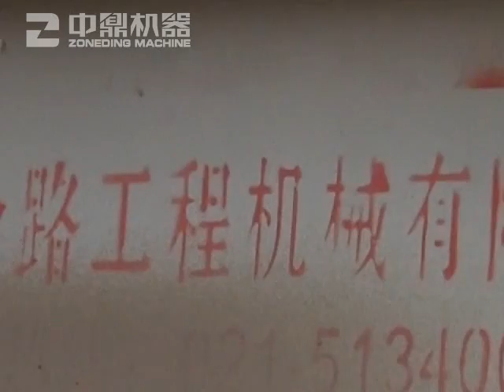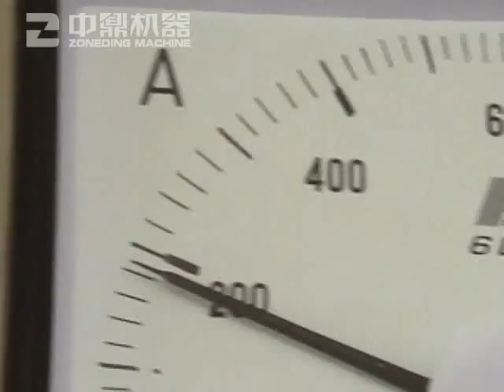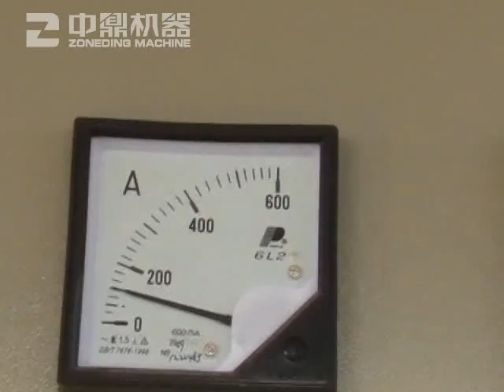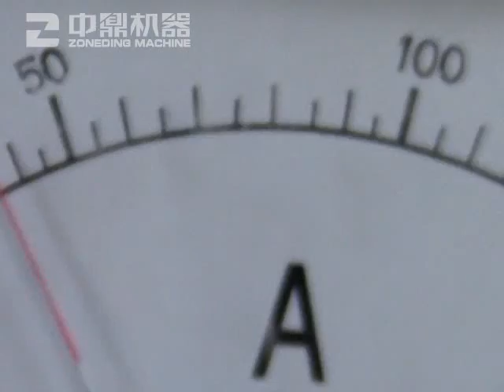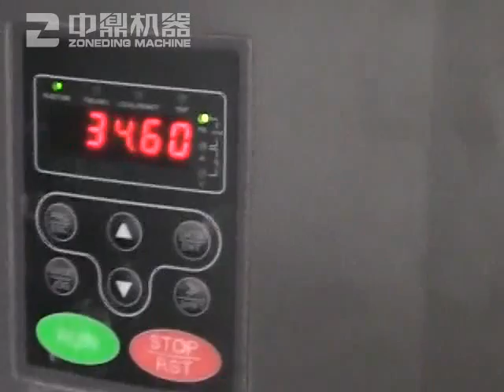River Pebble Stone Crushing and Screening Plant ---zoneding.com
The purpose for this plant is to make pebble stone into sand. The pebble stone is transferred to the spring cone crusher for medium crushing , then the crushed stone will be transferred to the sand making machine(also called vertical shaft impact crusher) to make the stone into sand. Then the vibrating screen can separate the wanted size sand out. Nowadays, this is the most common process for the production of artificial sand.